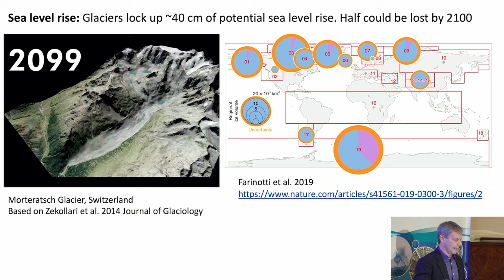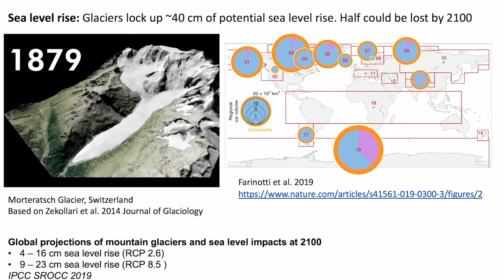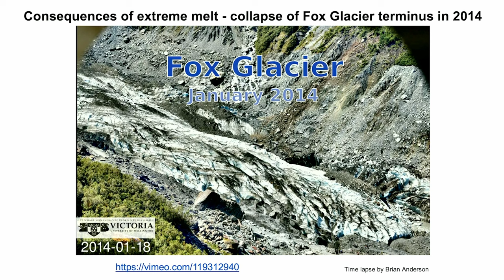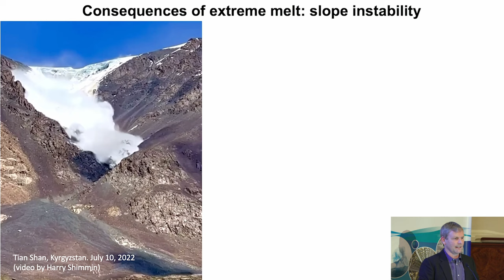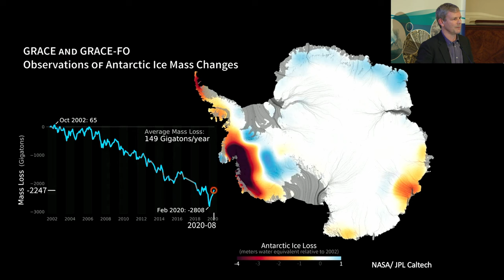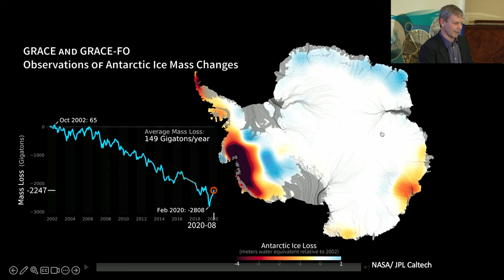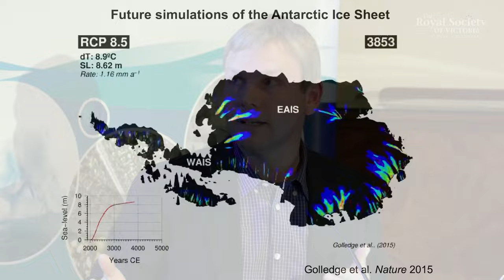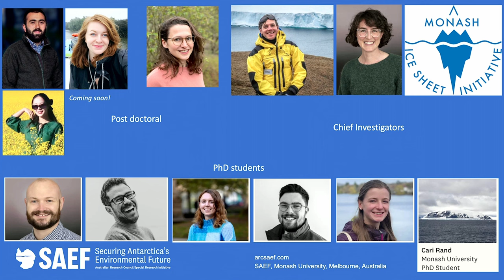Glaciers and Ice Sheets in a Warming World (In Summary)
Glaciers have experienced near-universal retreat during the last century. Mass loss from the massive ice sheets in Antarctica and Greenland is accelerating, and glaciers and ice sheets are now the largest contributor to sea level rise. Retreating glaciers also threaten water supplies and are linked to mountain hazards.

While ice seems distant to us in Australia, a 2014 report by the Climate Council indicated that $226 billion dollars of our infrastructure is located within 1.1 m of sea level and is at risk of inundation by the end of this century under high-emission climate change scenarios, with ice melt being a major source of risk. Globally, sea level rise poses an existential risk to low-lying islands, major deltas, and coastal megacities. The science of glaciology is far from settled – our ability to measure and simulate how ice is changing has improved dramatically – but future predictions of glacier and ice sheet contributions to sea level change remain challenging.

Join Professor Andrew Mackintosh, who describes his research group’s work to reconstruct past glacier and ice sheet changes and improve predictions, illustrated with field work photos and video from the Southern Alps of New Zealand and Antarctica.

Professor Andrew Mackintosh is Head of the School of Earth, Atmosphere and Environment at @MonashUniversity, and is a Chief Investigator of the Australian Research Council Special Research Initiative ‘Securing Antarctica’s Environmental Future.’ His research aims to improve our understanding of glacier and ice sheet response to climate change, including assessing the impacts on sea level, water resources and ecosystems. He is a regular commentator in the media and was a Lead Author of the IPCC Special Report on the Oceans and Cryosphere in Changing Climate published in 2019. Andrew’s work has taken him to the world’s major mountain ranges as well as the ice sheets of Antarctica and Greenland. He has a PhD from the University of Edinburgh, a post-doc from Utrecht University, and he has held visiting positions at Columbia University and The University of Bristol. Prior to joining Monash, he was Director of the Antarctic Research Centre in Wellington, New Zealand.

The annual Howitt Lecture is a joint presentation between the Geological Society of Australia (Victoria Division) and the Royal Society of Victoria, commemorating the contributions made to regional natural history and geology by Alfred William Howitt.

Produced by the Royal Society of Victoria for the Inspiring Victoria program.